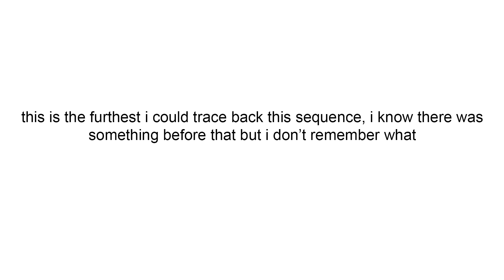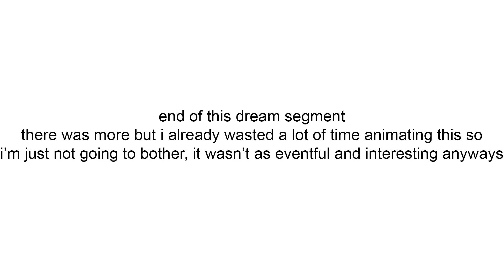dream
this is the closest thing to a dream journal i can ever have because otherwise the unexplainable shit is unexplainable
also i thought it would end up longer but it's mostly cuz i made the timings way too quick, still it felt like there was more to it while i was making it, it took me so fucking long to make i was thinking i was animating an entire damn novel
also while we're at it i want to say that 2 dreams ago i vomited for the first time in an eternity and it felt way too real even with the fact that i haven't vomited irl ever since i was like 9 like wtf why did that happen sure i'm not too fond of eating more than twice a day rn but it's not like i have a genuine fucking anxiety about over-eating am i?
also i'm trying very hard not to forget my dreams literally sa'd me a few times before how dare they be interesting and sometimes appealing to me (i like edgy)i literally hate you so much for doing the thing to me in other dreams stop trying to manipulate me into forgetting that you've done that to me by giving me interesting dreams fuckig=ng help me